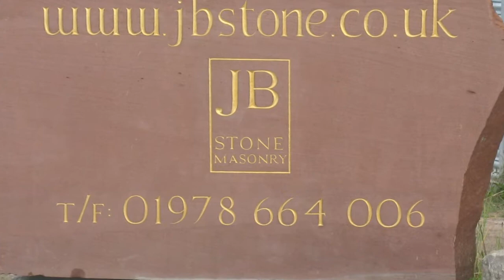Making a handmade natural sandstone fireplace head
Here is how we handmade natural sandstone fireplace head.